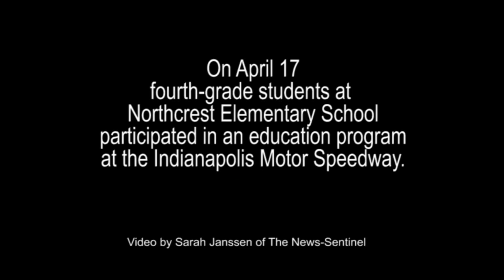Northcrest school visits Indy Motor Speedway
Fourth-grade students at Northcrest Elementary School in Fort Wayne participated in an education program with Indianapolis Motor Speedway.